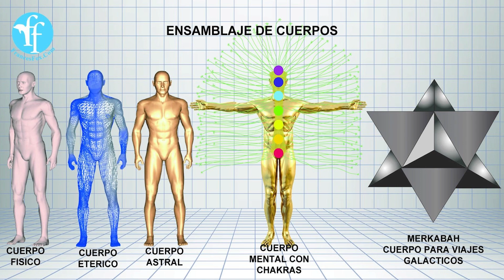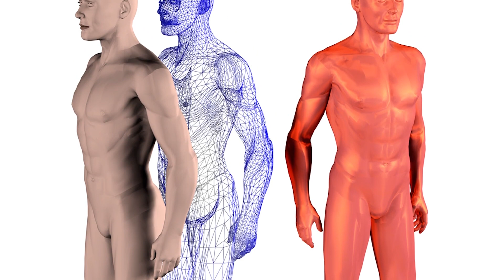Estoy Aquí Pero Siento Que Estoy También En Otro Lugar. ¿Qué Me Ocurre?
A veces nuestro propio comportamiento nos asombra: decimos cosas que no sabemos cómo sabemos, pensamos decir o hacer una cosa y al final hacemos o decimos otra, juzgamos a los demás de manera que no nos creíamos capaces de hacer. ¿Qué quiere esto decir? Al parecer puede que tengamos múltiples personalidades. En este programa te contaremos como detectar si tienes personalidades múltiples y qué quiere esto decir.

Invitada: Frances Fox.

Nuestros videos no incluyen videos ni fotos con contenido de adultos, pero nuestras conversaciones no son para menores de 18 años y, por ende, este show no se crea para una audiencia joven ni se distribuye a la misma.
⚠️Los productos de nuestra tienda son COMPLETAMENTE naturales y no están a la venta en farmacias o super mercados.